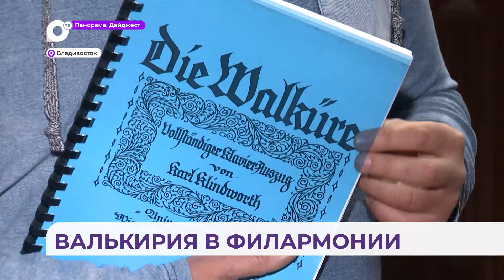Оперу «Валькирия» представят в обширной программе фестиваля «Дальневосточная весна»